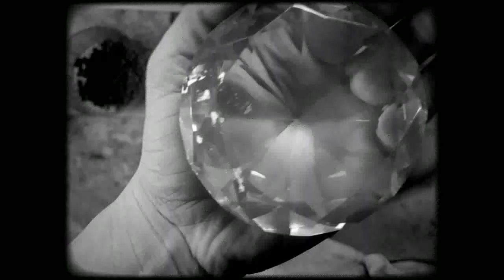Silent Short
by Elizabeth le Fey
Globelamp